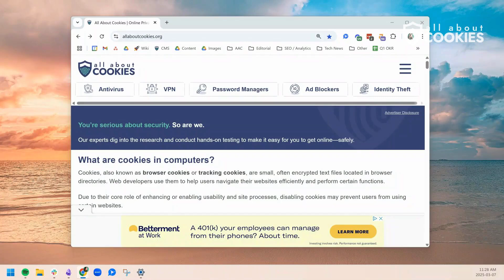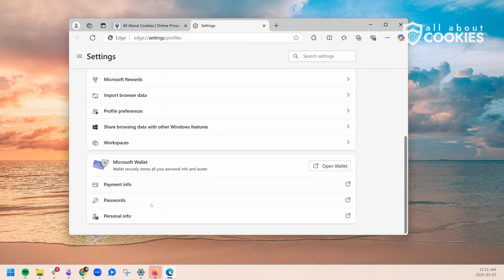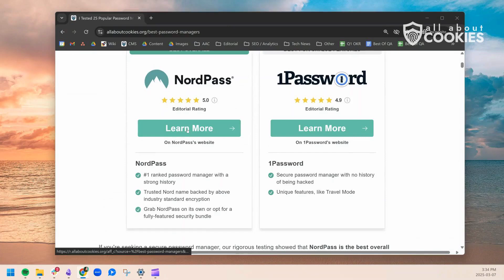How To Find Your Saved Passwords on Any Device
Tired of trying to find your passwords? Here's the quickest ways to find your password on any device.

Simplify your passwords and up your security with the best password managers

0:00 Intro
0:19 Google Chrome
0:38 Firefox
0:50 Microsoft Edge
1:05 Android phones
1:28 iPhones
1:43 Macbook
1:53 Conclusion